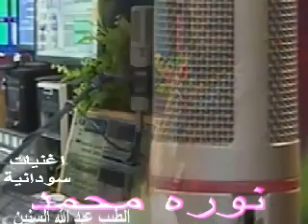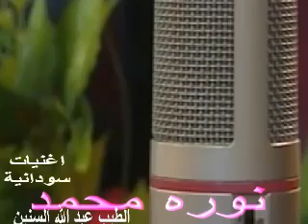الطيب عبد الله السنين